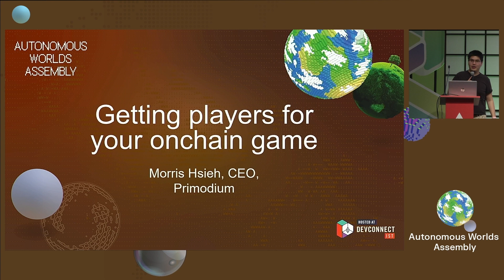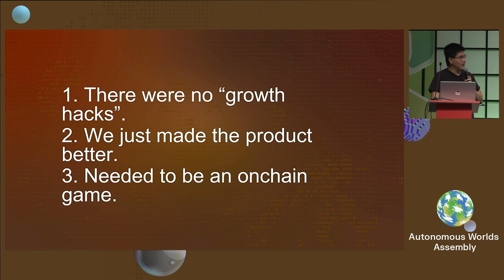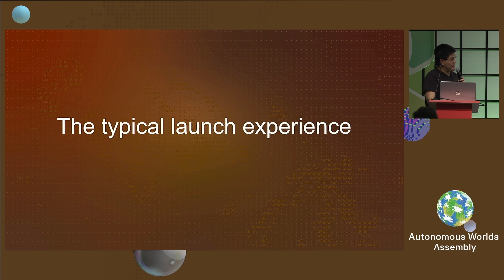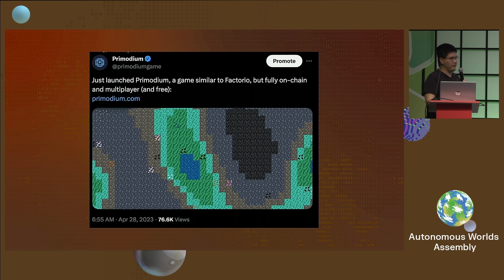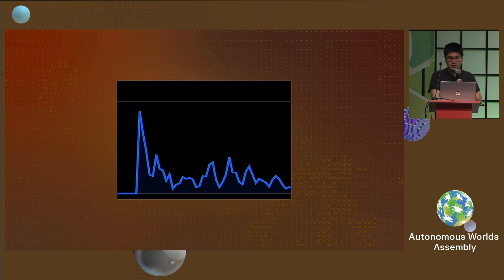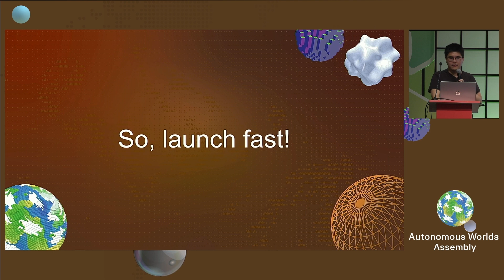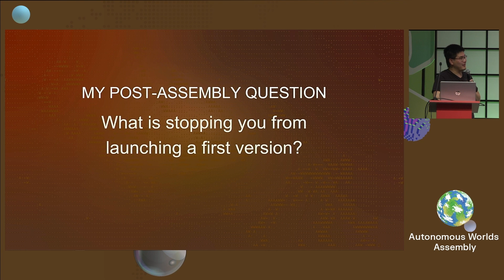Getting Players Onchain ✧ Morris Hsieh ✧ Assembly 2023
Attracting players is often a challenge for onchain game developers. In this presentation, we share the strategies and insights gained from successfully engaging players for our onchain game, Primodium.